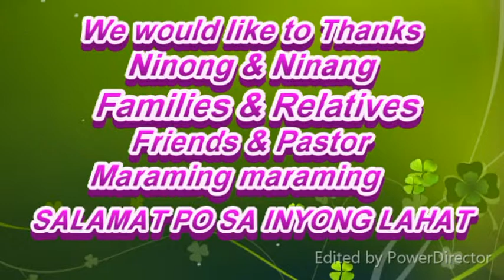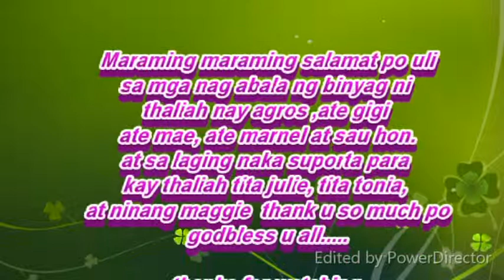THALIAH DEDICATION DAY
MY DAUGHTERS DEDICATION DAY